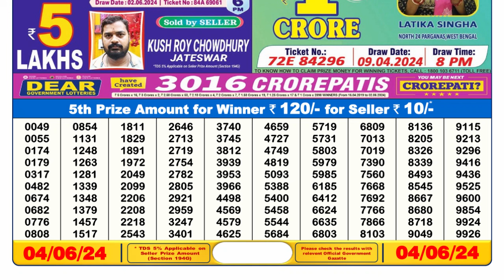Dear Lottery Sambad 6pm today 04.06.24 Nagaland State Lottery Result